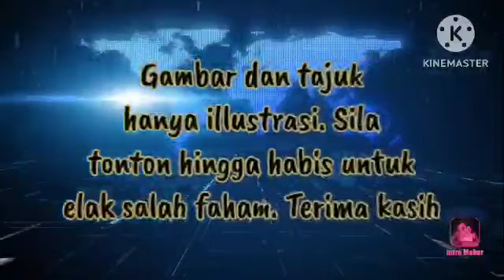CUBA BURUKKAN LAGI KEADAAN!! MUHYIDDIN HÈNTAM SEPARUH NYAWA!!